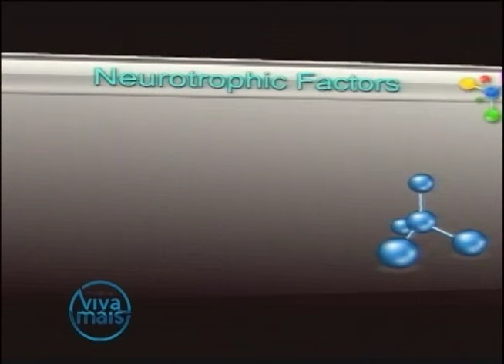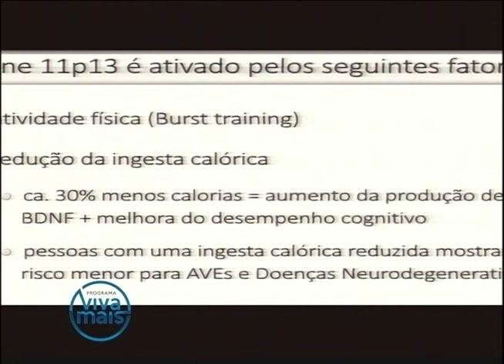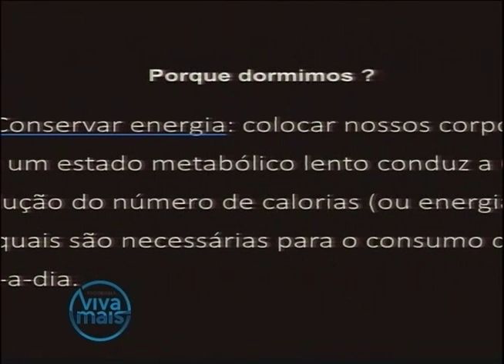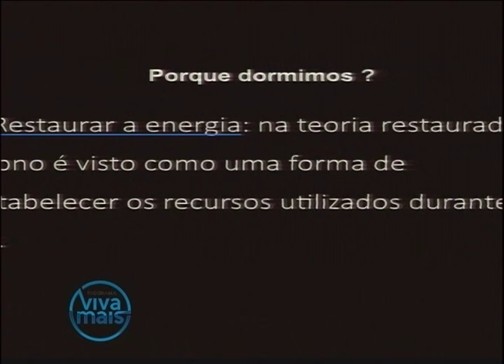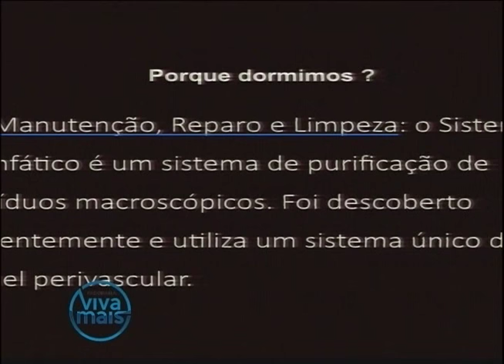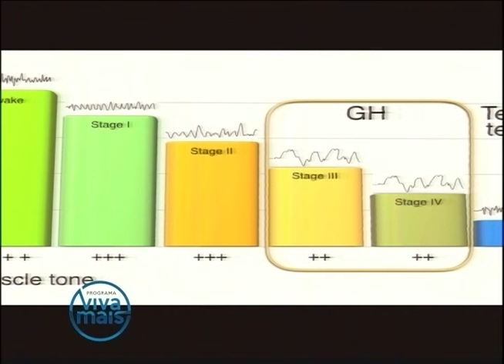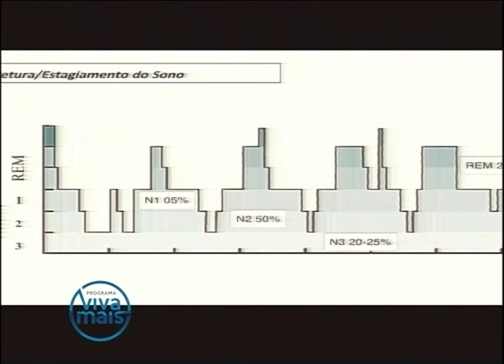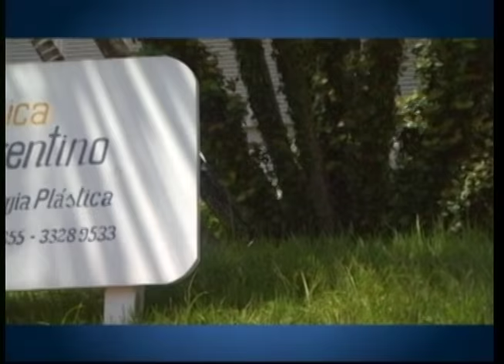Nelson Annunciato Neurocientista 21 01 17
Neuro ciência  ; como desenvolver mais seu cérebro ;  Saúde cerebral, plasticidade cerebral ;  saúde integrativa ; cuidando da saúde; Como evitar o alzaimer ; Ativadade física; Atividade mental ; Ter tempo para se cuidar; stressse oxidativo; administrar o envelhecimento, arrumar tempo para cuidar da saúde; atividade intermitente;redução da ingesta calórica; tirar 30% da ingestão; jejum intermitente; Óleo de coco na dieta; menor riscos encefálicos ; Derrame; doenças neurovegetativas ; administrando sua saúde mental; sono ; melhorar nossa saúde com o sono; conservar a energia durante o sono ; restaurar a energia durante o sono ; Plasticidade cerebral ; consolidação - formação da memória; formulação e reformulação cerebral ; neurobiologia;